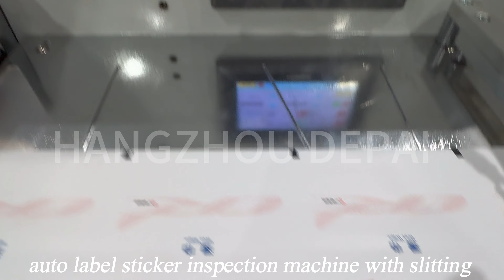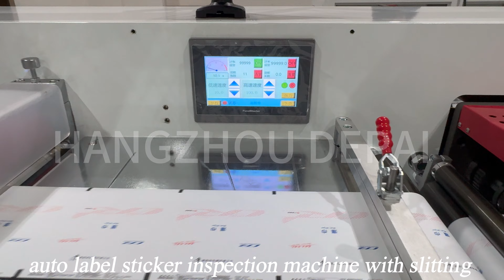Auto Label Sticker Inspection Machine With Slitting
DP-JBJ320/450 Label Inspecting Machine is suitable for inspect medicine ,food,daily chemical electrical label printing process quality defect such as:Fundamental defect ,Gold stamp defect, cold stamp defect ,Overflow ,scratch ,Bubble,QR code,Variable code and so on.